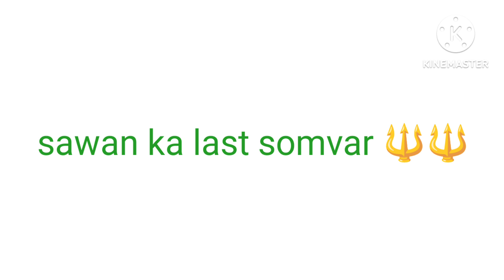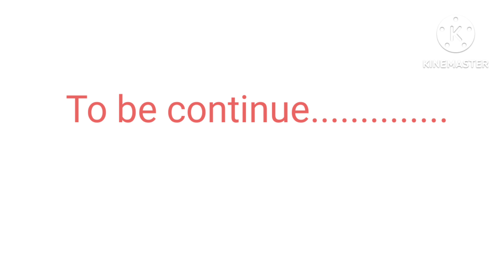sawan ka last somvar 🔱🔱